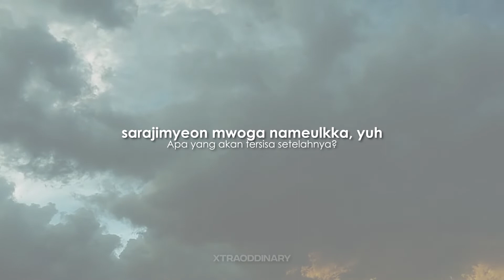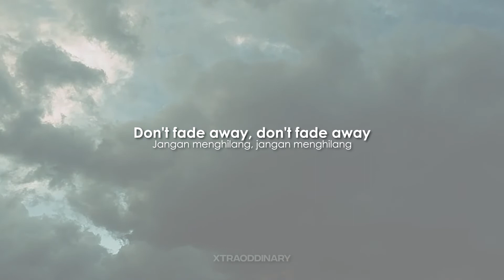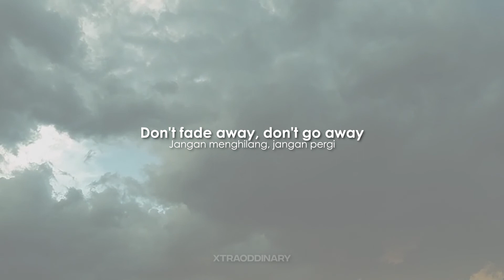[Sub Indo] Piece of Puzzle (조각) - Changbin, Seungmin Stray Kids [SKZ-RECORD] 'Lyrics'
.Album: SKZ-RECORD

Lyrics by : 3RACHA (Changbin), Seungmin
Composed by : 3RACHA (Bang Chan, Changbin), Seungmin
Arranged by : 3RACHA (Bang Chan)

Hai! Makasih sudah mau berkunjung ya!

Aku adalah seorang STAY. Aku sangat menggemari lagu-lagu Stray Kids. Aku suka dengan semua lagu yang mereka buat. Menerjemahkan lagu mereka adalah bagian dari hobi dan /hidupku wkwkwk. Kapanpun dan apapun yang mereka rilis akan aku dengar.

Membuat channel ini dan menerjemahkan lagu mereka adalah salah satu bentuk kecintaanku terhadap karya-karya mereka. Karena lewat terjemahannya aku jadi semakin mendalami makna dari setiap lagu yang mereka ciptakan.

Semoga kalian yang menonton ini suka dan merasa terbantu dengan pehamaman lirik dariku.

🎈 Aplikasi yang digunakan untuk membuat video ini:
+ Photoshop CC 2018 untuk desainnya
+ Premiere CC 2018 untuk video editingnya
If you have a question, ask me (IG : @/keithusiast)

Kalau kamu punya pertanyaan, temui aku di link yang tertera di atas ✨